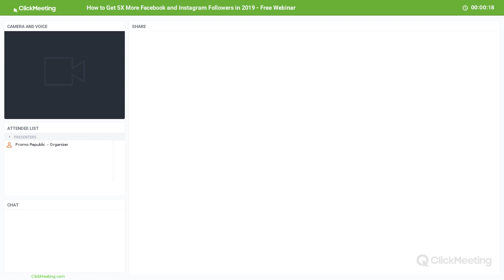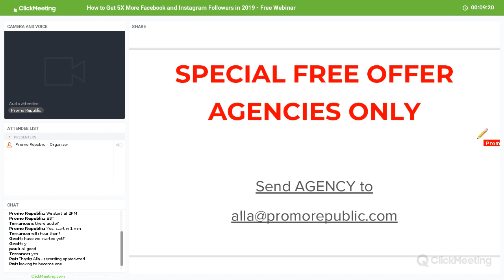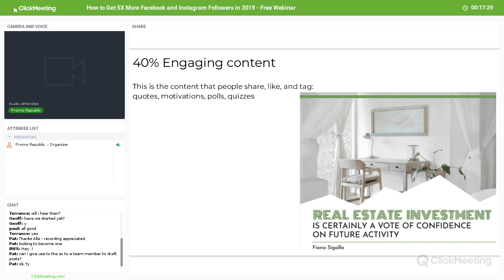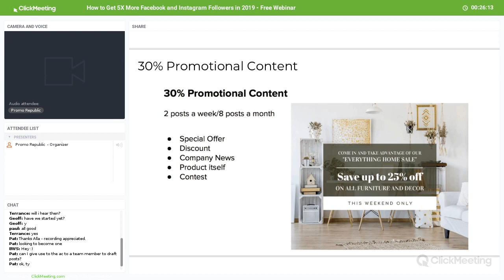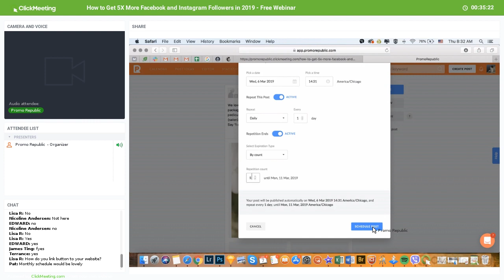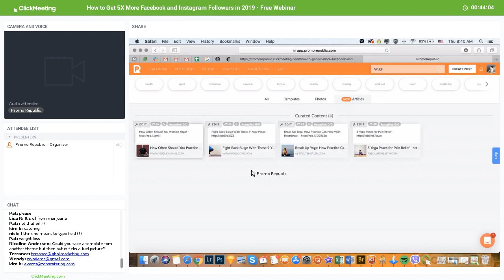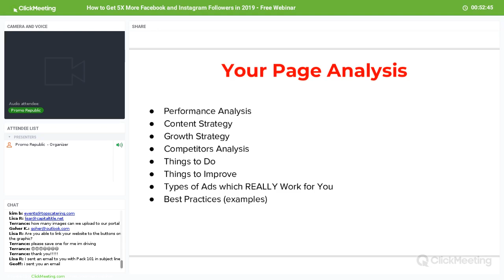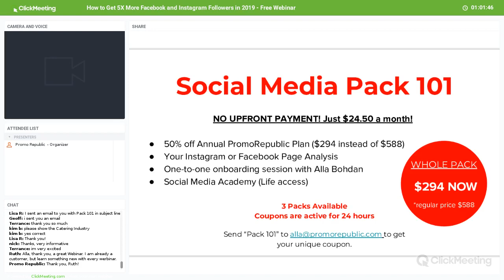How to Get 5X More Facebook & Instagram Followers in 2019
Webinar’s author and speaker is Alla Bohdan, chief content marketer at PromoRepublic. Her posts and methods are widely published and discussed at Social Media Examiner, The Next Web, Social Media Today and more. Her experience in creating hundreds of content plans and social media strategies made her a beautiful guru of modern web marketing.